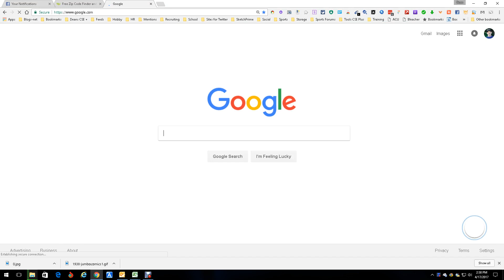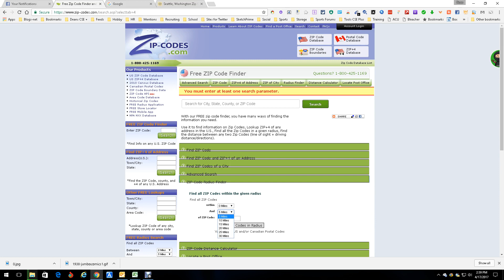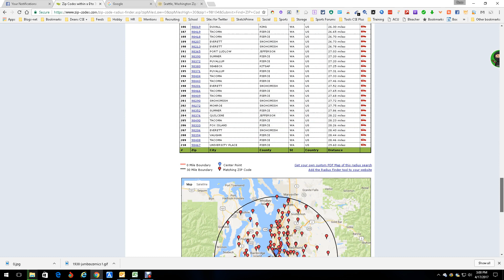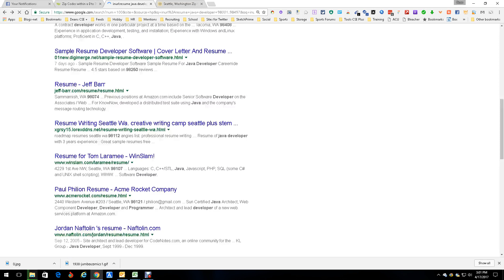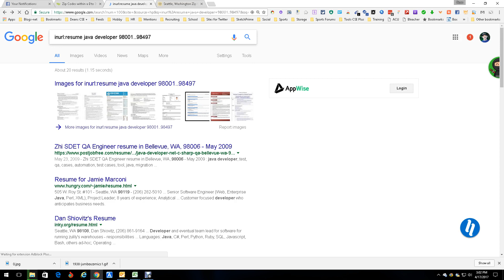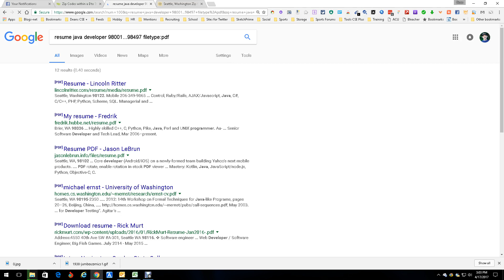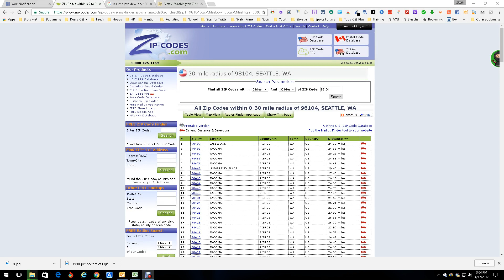Zip codes com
A site to help you find zip codes for use with the number range in Boolean. 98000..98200 finds all zip codes between 98000 and 98200 which within a 50 mile radius of Seattle